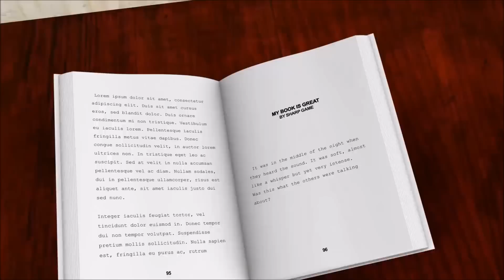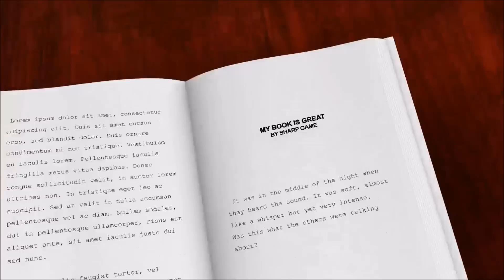What My Father Told Me Before He Passed Away You Should Know (Get Your Money Right)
Discover the 3 secrets my father told me before he passed away that's critical to your SUCCESS. The Guy Who Really Gives A Shit About Your Success!

To get my FREE tricks and tips about women